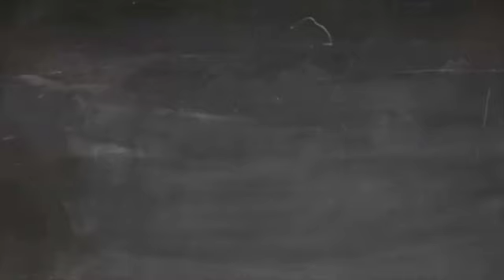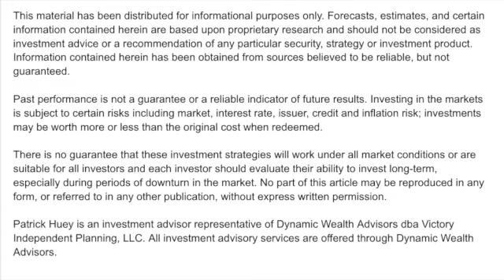🥅 How Investors Reach Their Goals Through Practice: This Week in History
🗓️On October 21 (1805), at the Battle of Trafalgar, British naval hero Admiral Horatio Nelson defeated the combined fleets of France and Spain, ensuring British naval supremacy.

The History Lessons Podcast is evolving! Enjoy “This Week in History,” and tune in for the HL4TMI Pod… interviews with history writers and makers. The Episode 🚦 Become A Better Historian (and Investor) While Sitting in Traffic-With Rebecca Bratspies is out now. See it here:

🎯Patrick Huey is a small business owner and the author of three books on history and finance as well as the highly-rated recently-released fictional work Hell: A Novel. As owner of Victory Independent Planning, LLC, Patrick works with families and non-profit organizations. He is a CERTIFIED FINANCIAL PLANNER™ professional, Chartered Advisor in Philanthropy® and an Accredited Tax Preparer. He earned a Bachelor’s degree in History from the University of Pittsburgh, and a Master of Business Administration from Arizona State University. Patrick previously served as a Naval Flight Officer from 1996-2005, earning the Strike Fighter Air Medal during combat operations and two Navy Achievement Medals.